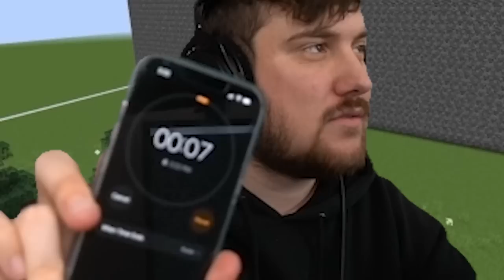Cheating with Pro Builder in Minecraft Build Battle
👍 Friends!